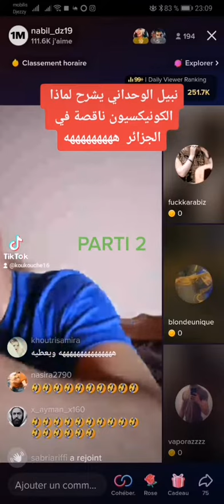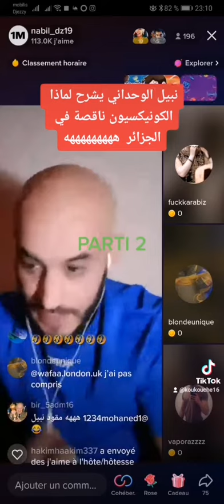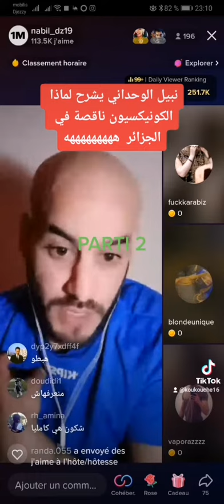نبيل الوحداني في تفسير نقص الكونيكسيون في الجزائر